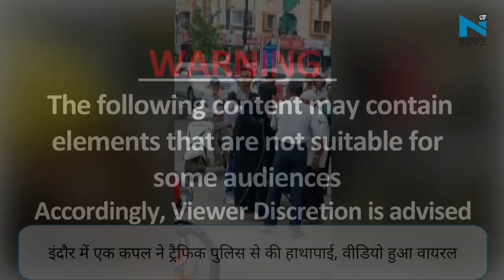Viral Video: Couple ने ट्रैफिक पुलिस से की हाथापाई, Indore में बीच सड़क किया हंगामा, हिरासत में...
मध्य प्रदेश में इंदौर शहर के भमोरी चौराहे पर ट्रैफिक पुलिस से हाथापाई करने वाले एक दंपति पर मामला दर्ज हो गया है. दोनों को हिरासत में भी ले लिया गया है. मामले में इंदौर के भमोरी चौराहे पर जब ट्रैफिक ड्यूटी पर तैनात सिपाही ने चेंकिग के दौरान वाहन को रोका तो बुर्का पहने युवती ट्रैफिक पुलिसकर्मी के साथ मारपीट करती नजर आई.